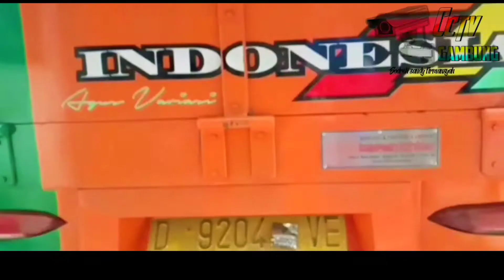Cctv gambung berkarya Shoot video;( DENI SETIAWAN , Editor SandiFirmansyah31